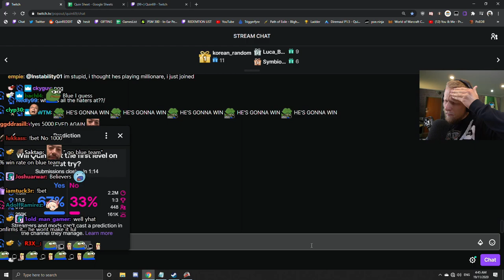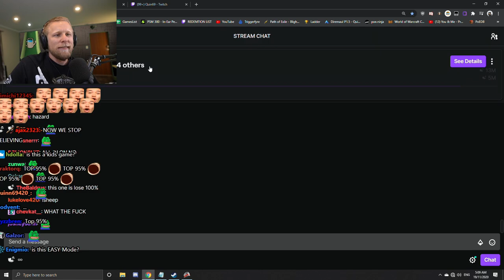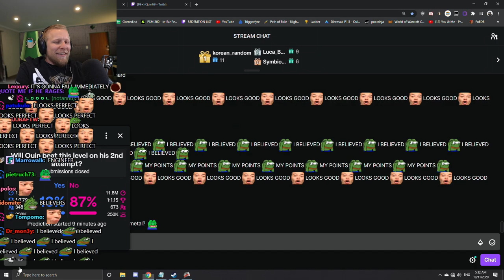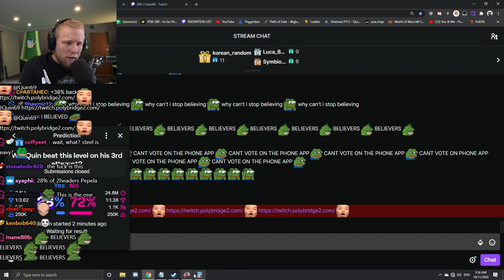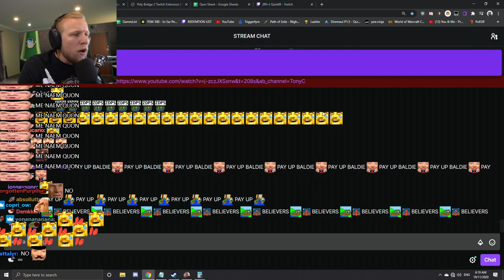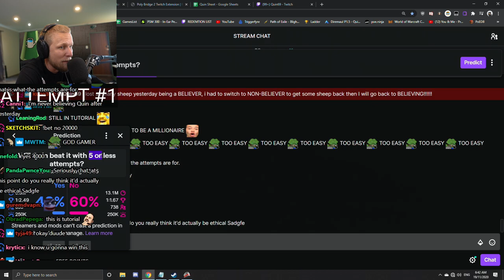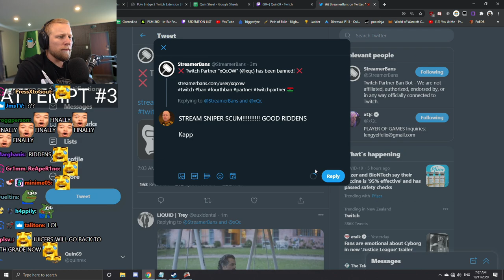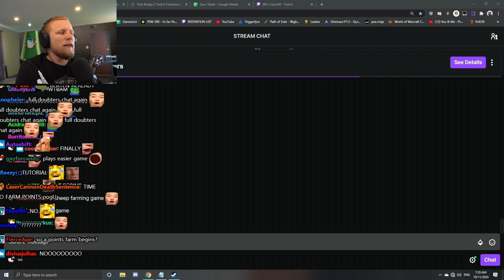Quin69 plays Polybridge 2!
Original Title: TRYING NEW GAMES - MORE Channel pts + Who Wants To Be A Millionaire memes later
Stream Duration: 9:10:49

General
Format : MPEG-4
Format profile : Base Media
Codec ID : isom (isom/iso2/avc1/mp41)
File size : 31.3 GiB
Duration : 9 h 10 min
Overall bit rate mode : Variable
Overall bit rate : 8 147 kb/s
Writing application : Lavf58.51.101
ID : 1
Format : AVC
Format/Info : Advanced Video Codec
Format profile : High@L4.2
Format settings : CABAC / 2 Ref Frames
Format settings, CABAC : Yes
Format settings, GOP : M=3, N=120
Codec ID : avc1
Codec ID/Info : Advanced Video Coding
Source duration : 9 h 10 min
Bit rate mode : Constant
Bit rate : 8 000 kb/s
Width : 1 920 pixels
Height : 1 080 pixels
Frame rate mode : Variable
Frame rate : 60.000 FPS
Minimum frame rate : 30.303 FPS
Maximum frame rate : 62.500 FPS
Color space : YUV
Bit depth : 8 bits
Scan type : Progressive
Bits/(Pixel*Frame) : 0.064
Stream size : 30.8 GiB (98%)
Source stream size : 30.8 GiB (98%)
Color range : Limited
Color primaries : BT.709
Transfer characteristics : BT.709
Matrix coefficients : BT.709
mdhd_Duration : 33047716
Codec configuration box : avcC
Audio
ID : 2
Format : AAC LC
Format/Info : Advanced Audio Codec Low Complexity
Codec ID : mp4a-40-2
Bit rate mode : Variable
Bit rate : 128 kb/s
Channel(s) : 2 channels
Channel layout : L R
Sampling rate : 48.0 kHz
Frame rate : 46.875 FPS (1024 SPF)
Compression mode : Lossy
Stream size : 500 MiB (2%)
Default : Yes
Alternate group : 1